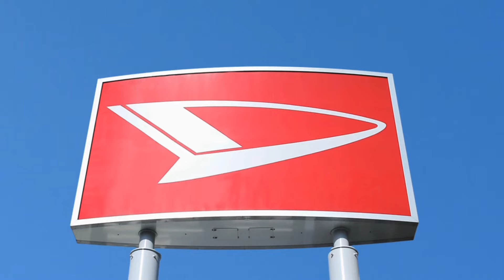『たのしく選ぼう篇』ウェブCM【おトクなまんでがんパック登場ver.】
⚠️本キャンペーンは終了いたしました。⚠️

香川ダイハツモータースはダイハツ工業株式会社100％出資のダイハツ正規ディーラーです‼
現在、香川県下に全10店舗を展開中‼
おクルマのことなら、何でもご相談くださいませ♪

▷香川ダイハツモータースホームページ

▷【24時間受付】うどん県Webショールーム